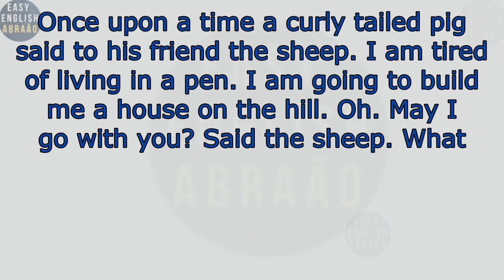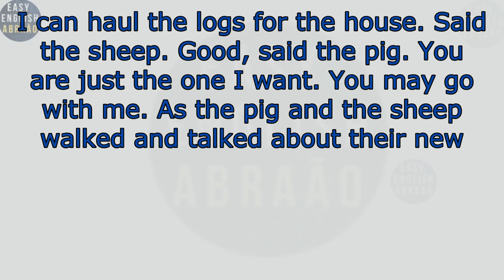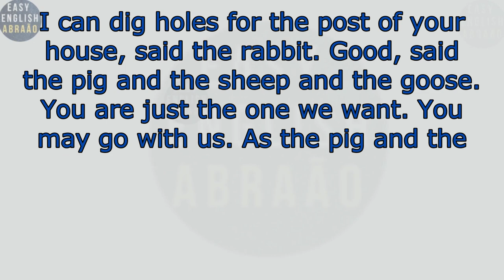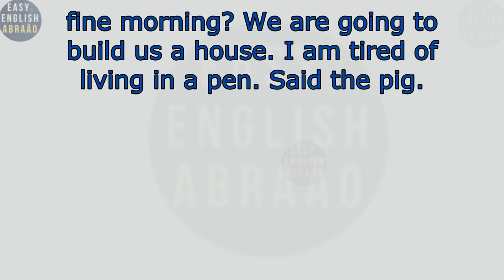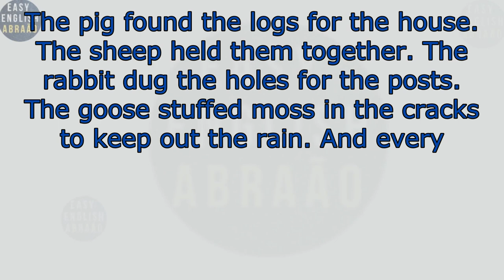The Pig's New House Adventure | Learn English Through Short Stories for Beginners. Level 1. Easy.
This video tells the story of a pig. The pig builds a new house. The story is simple and easy to understand.

In this video, you will learn basic English. It is good for beginners. The video helps you learn new words and phrases.

Some key words in the story are: pig, house, build, adventure, friend. These words will help you in everyday conversations.

Sentences in this story are short. They are easy to understand. Beginners can follow the story easily.

Learning with stories is fun. It helps you remember words. You also learn how to use them in sentences.

The book is by a famous author. The story is in the public domain. It is free to use and share.

Watch the video many times. Take notes of new words. Try to use them in your own sentences.

Tell us what you think about the story. Ask about words you do not understand.

After watching, try a challenge. Write a short summary of the story. Share your summary in the comments.

Subtitles are available. You can read along with the story. This helps you understand better.

Keep studying English. You are doing great. Learning a new language takes time and practice.

Follow our channel. Share the videos with friends. Help others learn English too.

All video PDFs are available. Use the PDFs to help you study.

Try the interactive quizzes. They test your understanding of the story. The link is in the description.

Learn about building houses. It is fun to create. Knowing cultural context makes learning richer.

Write sentences using new words. Practice summarizing parts of the story. These exercises help you learn more.

Practice pronouncing difficult words. Listen to the audio clips. This improves your pronunciation.

Keep track of your progress. Write down new words. Note how many stories you have watched.